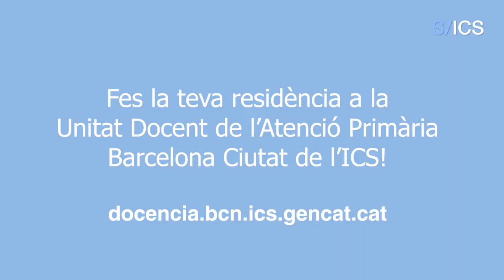Per què ser resident de la Unitat Docent Multiprofessional d'AFiC de l'APBCN?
La Carolina Allegra Wagner, resident de Medicina Familiar i Comunitària, ens explica què és el que més valora de fer la residència a la Unitat Docent de Barcelona Ciutat ICS.